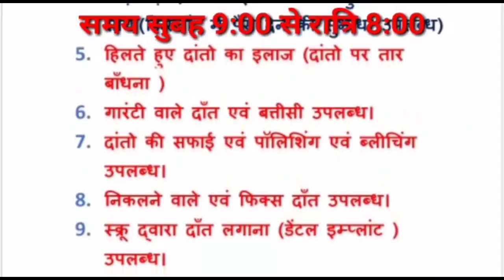damoh - खेत में मिट्टी के ढेर में दबा कर नवजात शिशु को बेसहारा फिर छोड़ गई एक निर्दई मां